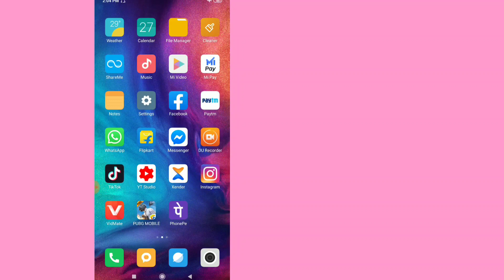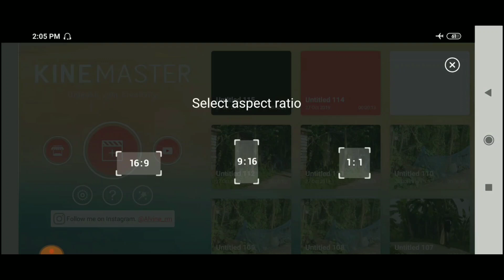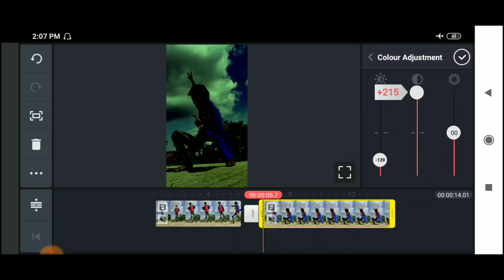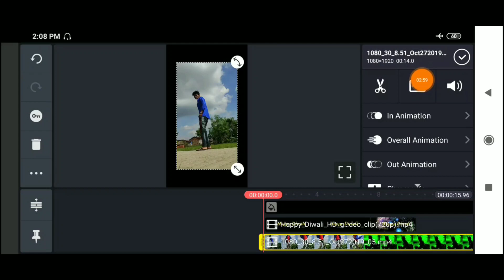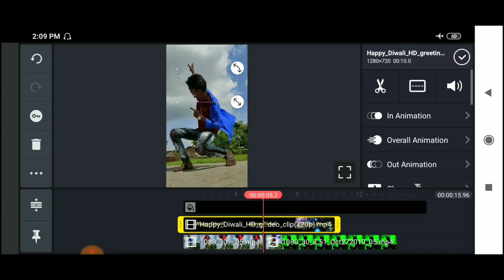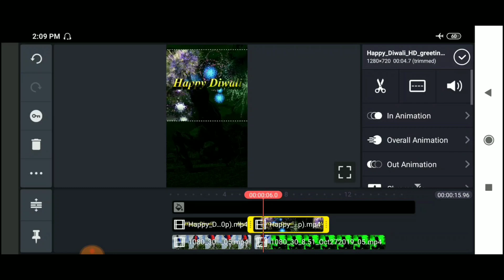Tik Tok New Version Diwali VFX Video Editing || Tik Tok Par Diwali VFX Video Kaise Banaye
Best Earning App Refer & Earn Offer

Use Code:-047ASK0 (50RS Instant)
                      My Using Tools
My Camera (Note7-Pro)
My Background
My Mic
My Earphones
My Tripod
My Lights